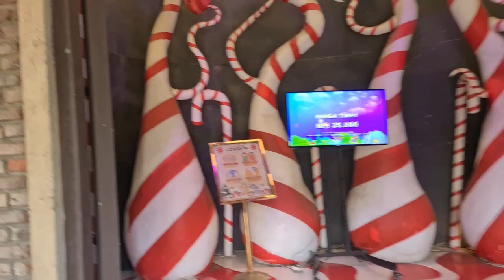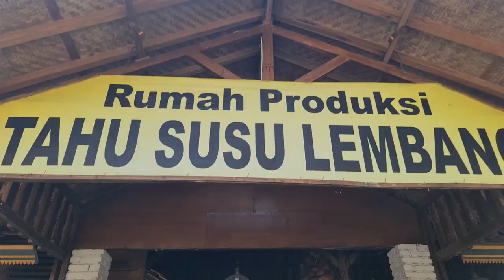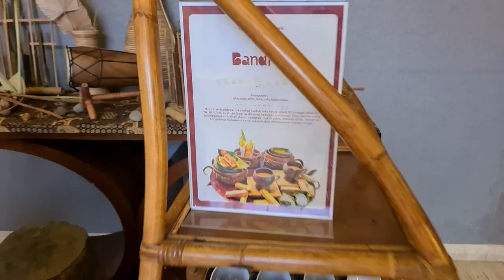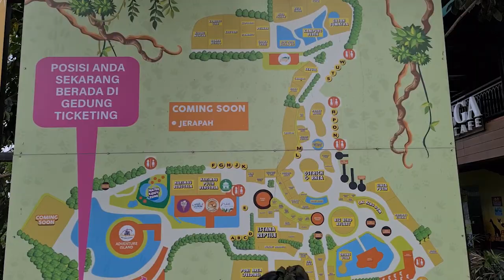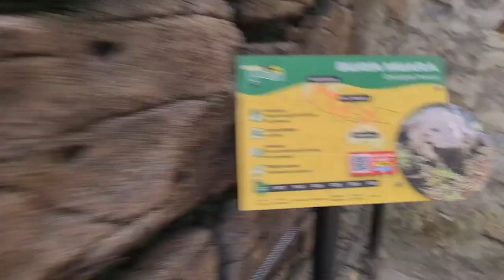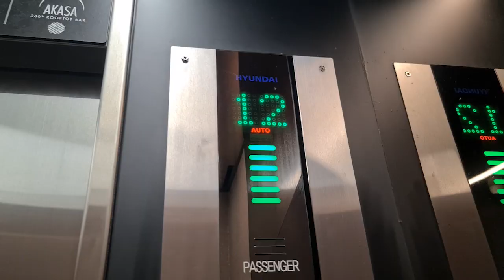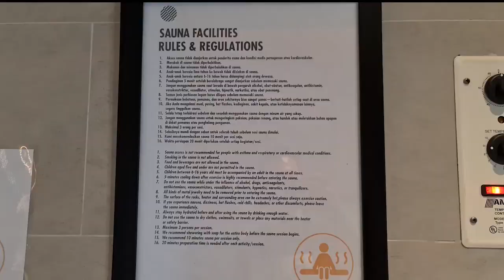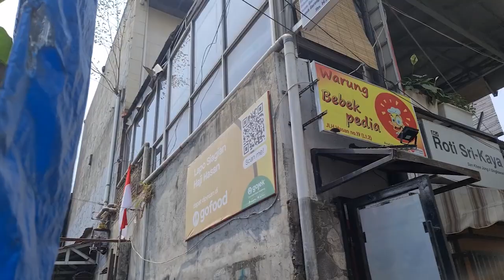Grand Mercure Lembang & Lembang Park Zoo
Grand Mercure Lembang
The Lagoon
Lembang Park Zoo
Lembang Wonderland
Pullman Bandung